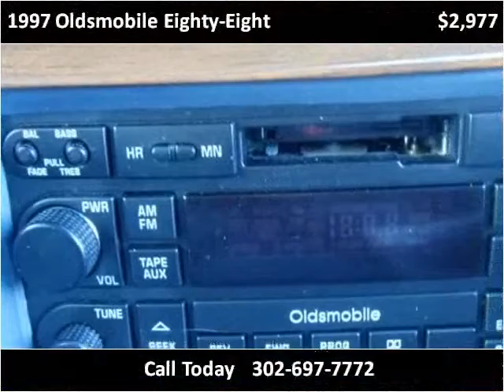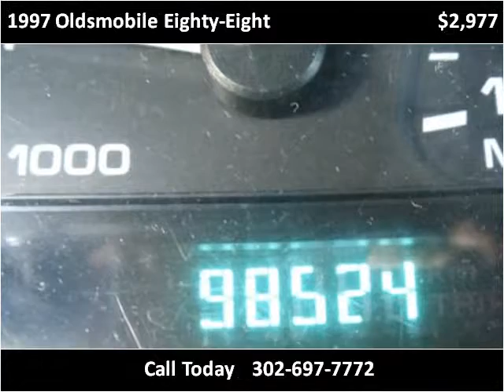1997 Oldsmobile Eighty-Eight Used Cars Dover DE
This 1997 Oldsmobile Eighty-Eight is available from Auto Maxx.

4008 S Dupont Hwy, Dover, DE 19901